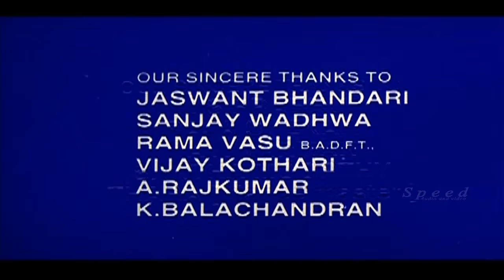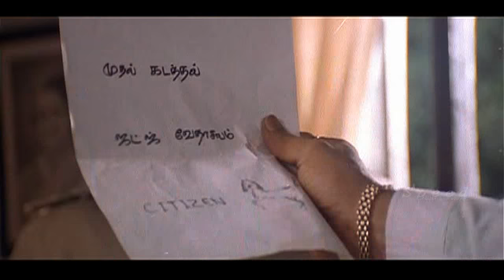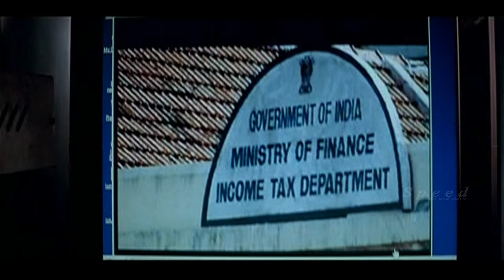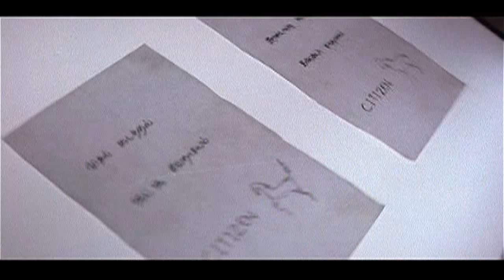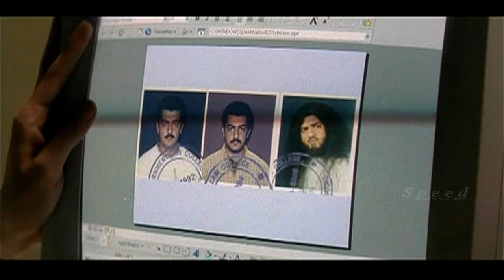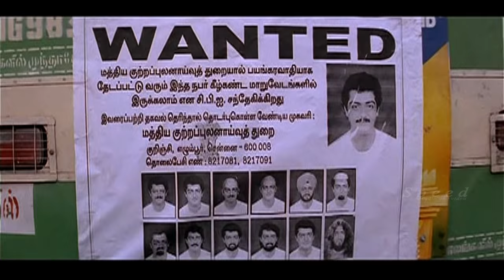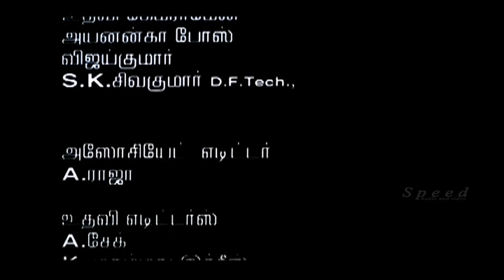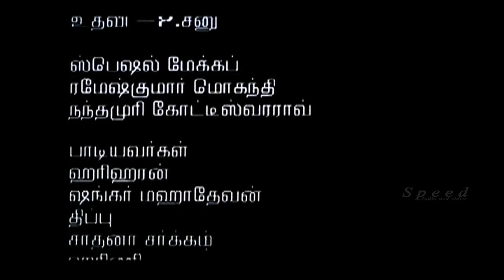Ajith Kumar Tamil Super Hit Movie | Meena, Vasundhara Das, Nagma